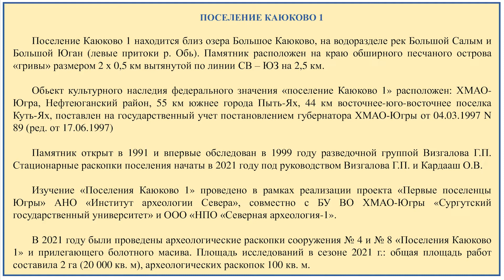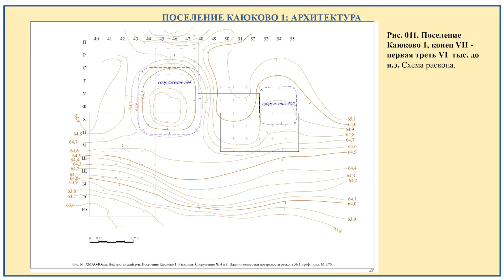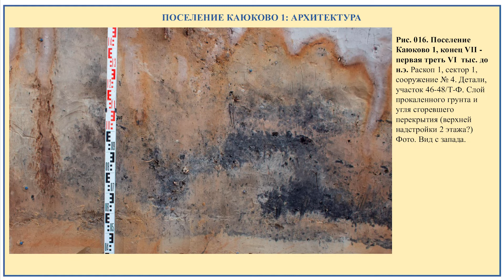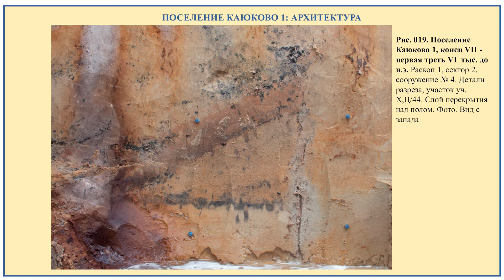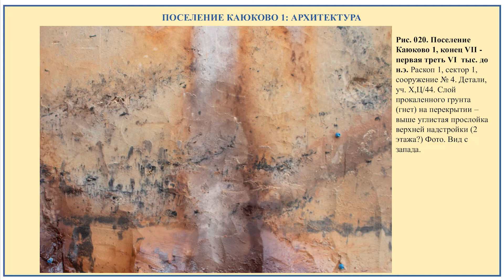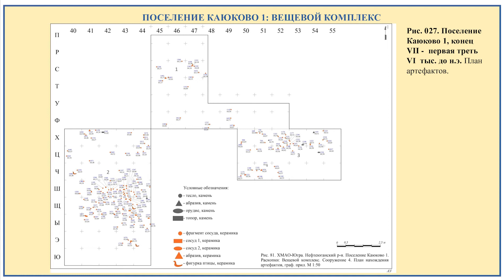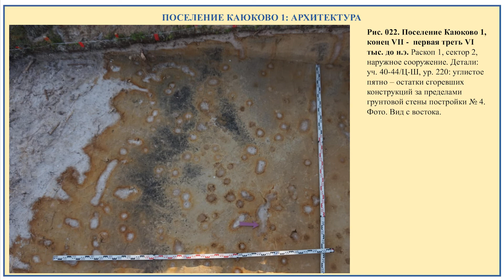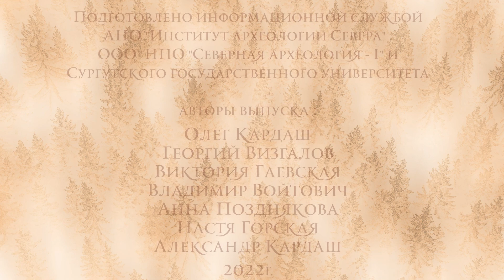Каюковская археологическая культура. Доклад. (Археология севера)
Олег Кардаш и Владимир Войтович:
Каюковская археологическая
 культура в контексте
раннепалеолитического
расселения человека
на Севере Западной Сибири.

Доклад на III Научной конференции «Новейшие исследования археологии Севера — 2022» в г. Сургут.